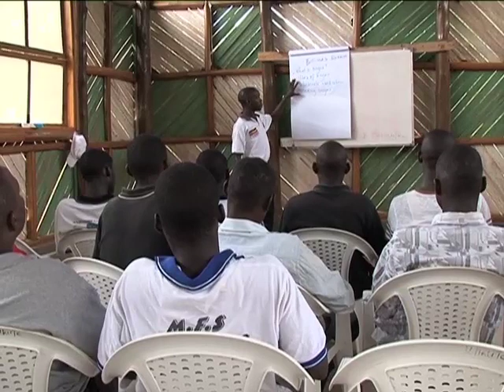Modern Farming in Uganda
Producer: Sandra Kahunde
Camera: Francis Mukasa
Editing: Vincent Wamundu

Traditionally in Uganda, many households have depended on subsistence agriculture, which is characterized by low production of both food and cash crops. Katende Harambe Rural-Urban farm, situated on a 7-acre piece of land that's located near one of Kampala's suburbs, is a demonstration center for sustainable farming.